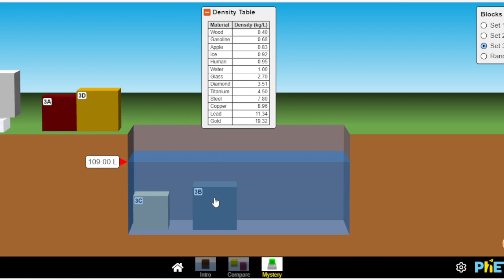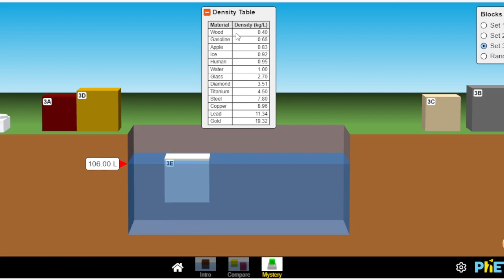Lab simulation application of the knowledge of density